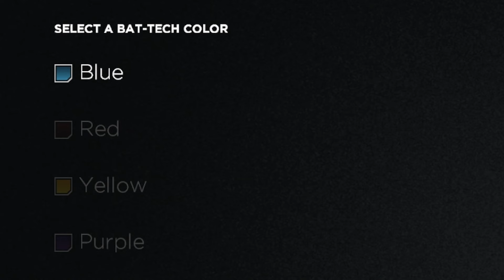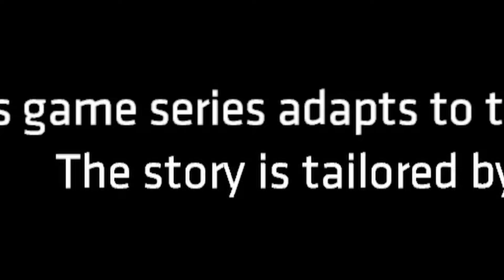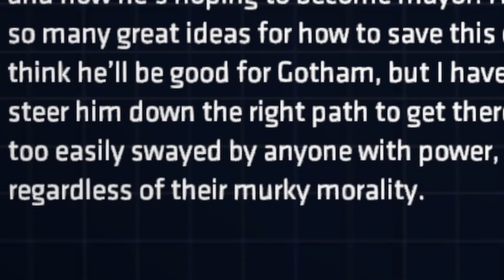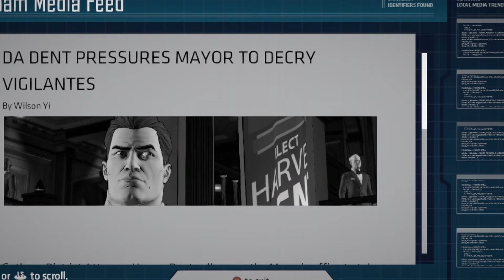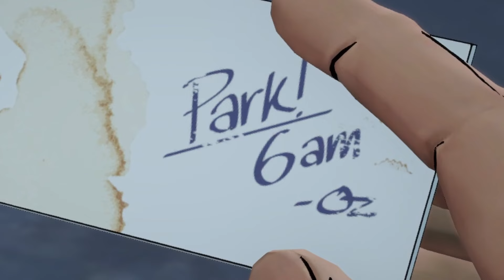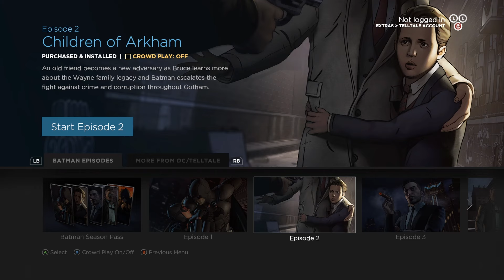You Asked For This! Batman Episode 1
Embark on an enthralling journey into the heart of Gotham City with Telltale's Batman: Episode 1 - Realm of Shadows. As a powerful new adversary, Carmine Falcone, surfaces, We must navigate Harvey Dents campaign for Mayor, family secrets, and the future of Wayne Enterprises. Choices made as both Bruce and Batman will impact all of Gotham. Explore the dark corners of Gotham, confront a rising tide of crime, and decide the legacy Bruce Wayne leaves on the city. It's up to us to find out!